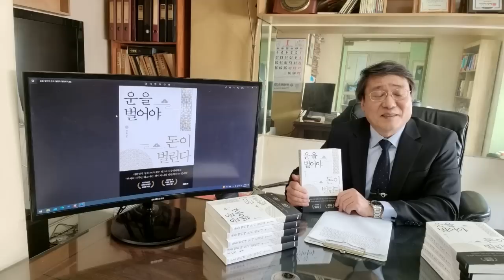출산택일, 결혼택일, 이사택일, 개업택일 등 택일에 관해 꼭 알아야 할 것들